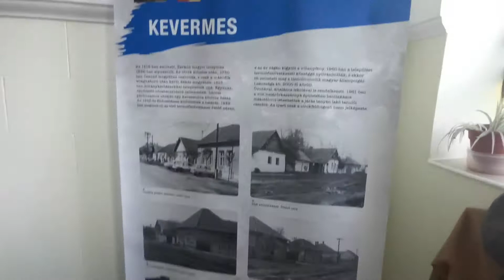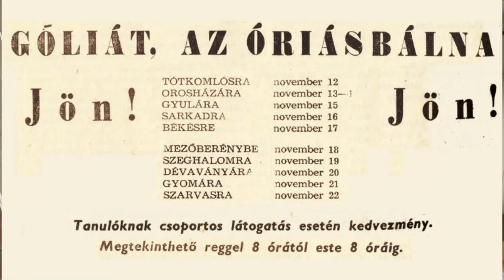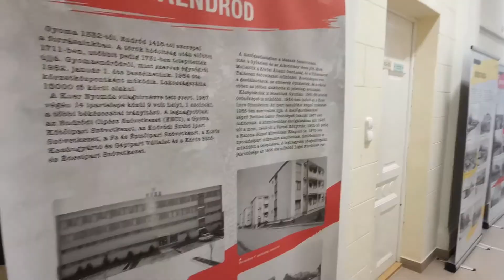Összeesküvés elméletek és óriásbálna Gyulán